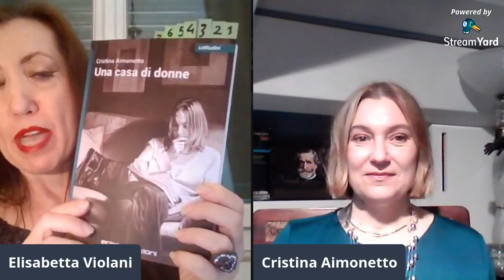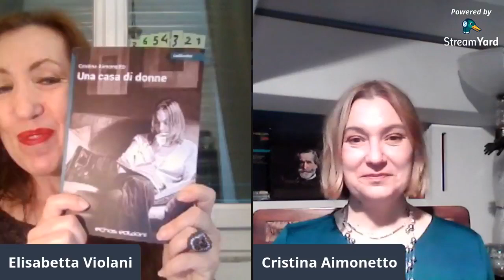AUTORI AI DOMICILIARI - INTERVISTA A CRISTINA AIMONETTO - 21/05/2021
INTERVISTA A CRISTINA AIMONETTO - 21/05/2021